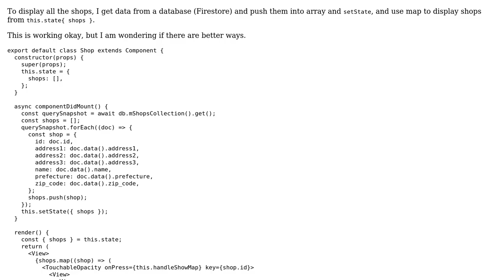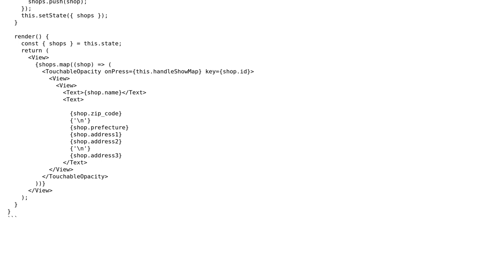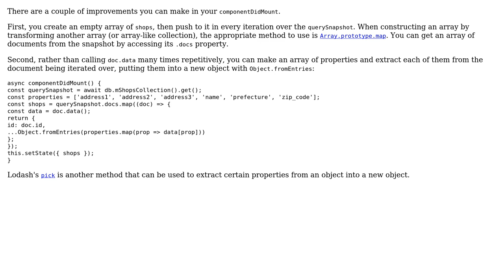Code Review: Displaying information from shops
With thanks & praise to God, and with thanks to the many people who have made this project possible! | Content (except music & images) licensed under CC BY-SA | Music | Images & others | With thanks to user Wes user Jamal user CertainPerformance and the Stack Exchange Network Trademarks are property of their respective owners. You are responsible for your own actions.